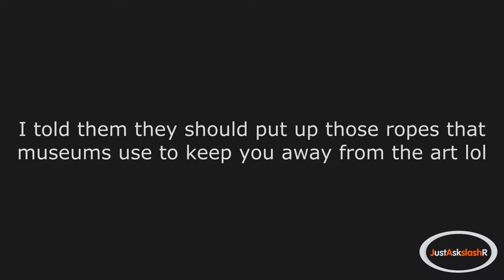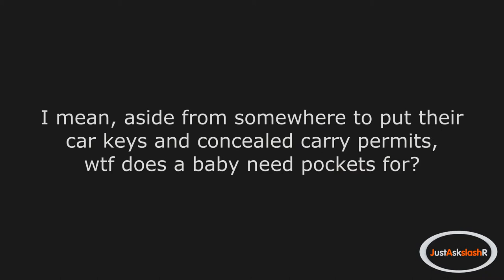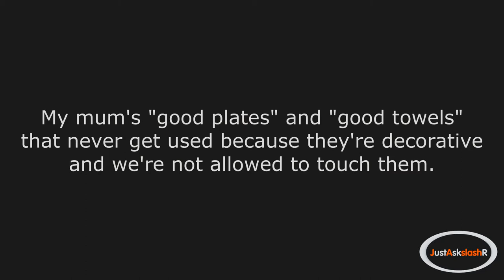r/AskReddit - What is the most pointless thing that actually exists?